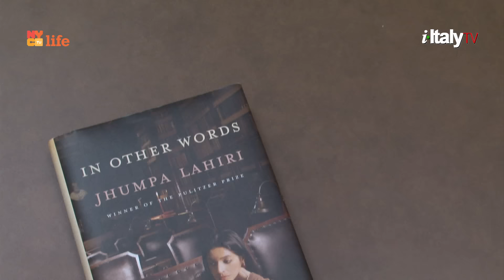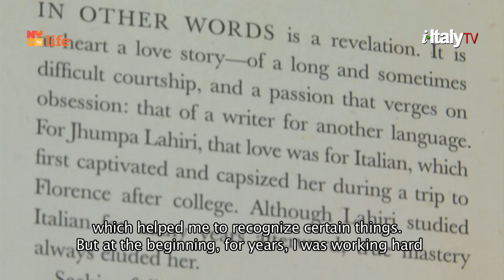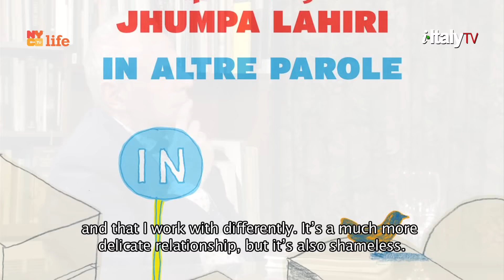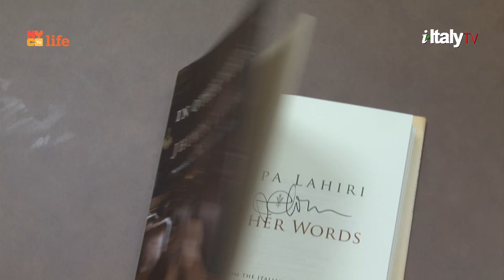Falling in Love with the Italian Language. Interview with Jhumpa Lahiri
Pulitzer Prize-winning novelist Jhumpa Lahiri, an Indian American author who writes her books in Italian, debates with Stefano Albertini, Director of Casa Italiana Zerilli-Marimò on NYU.